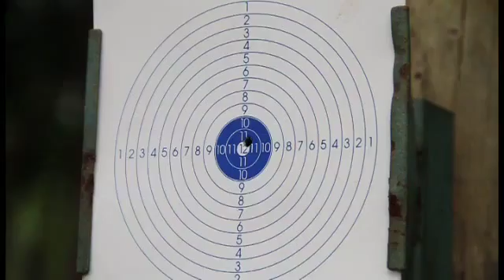Pakamisa Lodge, South Africa.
Pakamisa is a Zulu word, meaning "to lift up" which is fitting considering the work this beautiful lodge does to uplift and protect its precious wilderness, staff and local Zulu communities.  The 5-star owner runlodge enjoys breath-taking panoramic views over its own 2500 hectare malaria-free private game reserve.

Location
Pakamisa  is  situated  in  northern  KwaZulu-Natal,  not  far from  the  Indian  Ocean  (50  km  as  the  crow  flies),  about 15 km south west of the little town of Pongola, five to six hours  drive  from  Johannesburg  and  about  four  hours from Durban.

GPS Co-ordinates:27*27’38” S31*33’41” E

Accommodation
The 8 suites are  huge, lightly Mediterranean in style, with elegant  furniture, superb bathrooms and spacious verandas overlooking the reserve.

Horse Riding
Pakamisa specialises in pleasure riding holidays for families, groups and individuals. This unique experience combines the pleasure of ridingwith the thrill of an African safari.For safety reasons groups are limited to six riders. Only children over 10 years are permitted, unless a prior arrangement is made. Weight limit is 90kgs.

Activities
Horse riding
Game drives
Bush walks
Archery
Air rifle
Clay target shooting
Bird watching

Fly Cruise Stay (Fly High Pay Low) ™
Hotels, Cruises, Car Hire, Flights, Transfers, Trip Insurance,
Sports, Shows, Tours & Attraction Tickets.